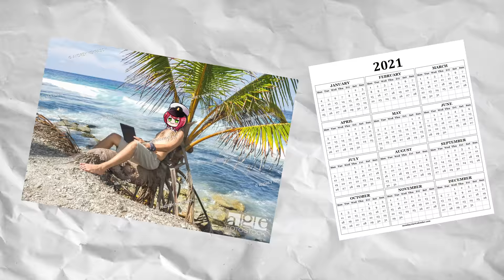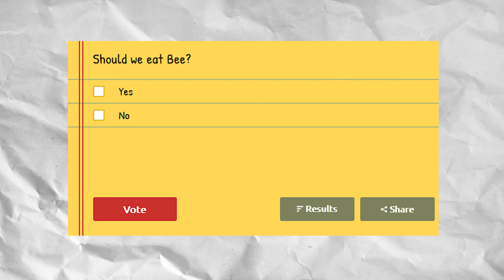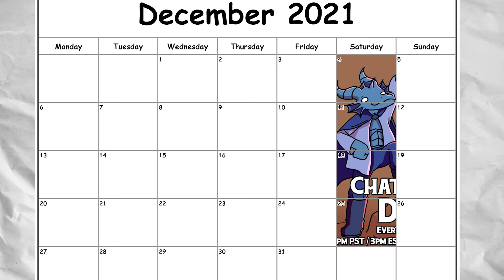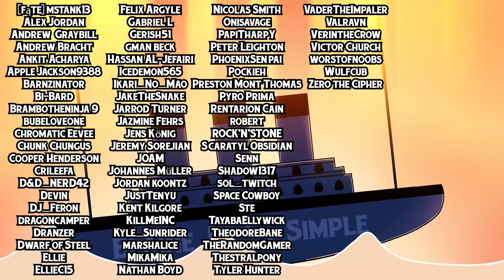I Played D&D With 200 People AT ONCE...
Edited by Alice!

⚬ Music Used
Rosalina in the Observatory
Ocarina of Time Lost Woods
Bowser Battle 2 Final Battle - Super Mario Odyssey
Daisy Circuit - Mario Kart Wii
Alphys Lab by Toby Fox
sans. by Toby Fox
Gerudo Valley - Super Smash Bros. for Wii U
Kobayashisan Chi no Maid Dragon OST メイドラゴンのテーマ by 伊藤真澄